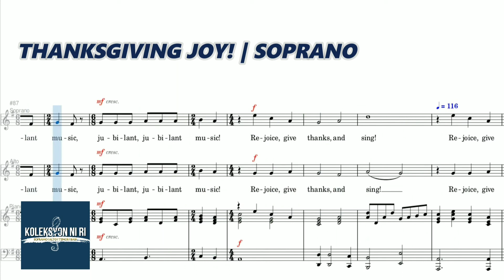Thanksgiving Joy | Soprano | Vocal Guide by Sis. Angeline Juanillo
"THANKSGIVING JOY!"
Words by Joseph Martin & Martin Rinkart
Arranged by Elmo Mercer
Tr. by Catherine Winkworth